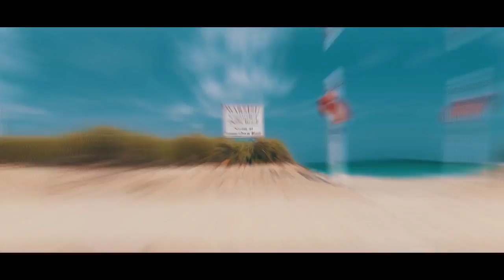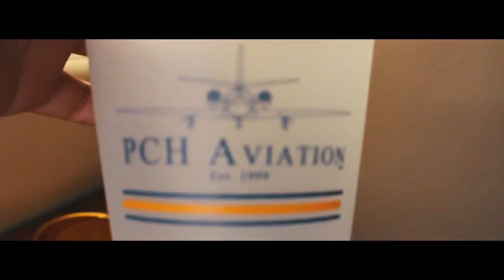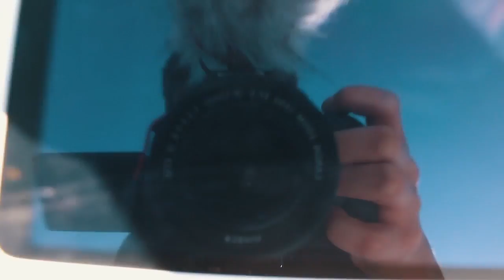$75,000,000 Private Jet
so guys today i traveled from miami to nantucket. I am here i nantucket for the Nantucket Project, its going to be very fun here and can't wait to make some more videos here. SORRY IT WAS A SHORT VIDEO.